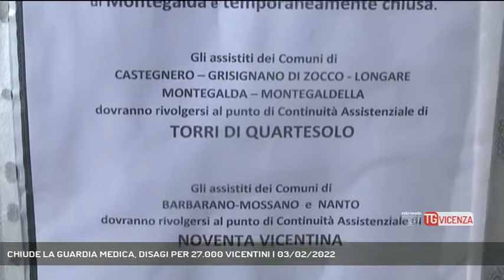CHIUDE LA GUARDIA MEDICA, DISAGI PER 27.000 VICENTINI | 03/02/2022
TG Vicenza 03/02/2022 - MONTEGALDA - Brutta novità per 27mila cittadini della provincia di Vicenza. Chiude infatti da oggi l'ambulatorio della Guardia Medica notturna di Montegalda.Disagi in vista per i residenti.  || Montegalda, Montegaldella, Castegnero, Longare, Nanto, Barbarano e Grisignano. Totale, 27mila cittadini, che dal 3 febbraio dovranno rivolgersi a Noventa o Torri di Quartesolo per il servizio di Guardia medica notturna. Con una lettera ai sindaci, infatti, l'ulss 8 ha comunicato che l'ambulatorio che si trova nel palazzo del Municipio chiuderà i battenti dopo decenni. Per i residenti il disagio di doversi spostare, per i sindaci la preoccupazione che il pronto soccorso degli ospedali si riempia di pazienti, e che ai residenti venga tolto un servizio che era un punto di riferimento per la sanità del territorio.Da parte sua la direzione dell'Ulss 8 fa presente la difficoltà sempre maggiore nell'assumere medici di medicina generale, di guardia medica o di sostituzioni. Aumentano i medici che vanno in pensione, e la pandemia non aiuta. E i sindaci, pur comprendendo le ragioni, faranno di tutto per far cambiare idea all'azienda sanitaria. In agenda una riunione, per fare una proposta all'Ulss 8, mettere a disposizione nuovi locali, se serve magari anche lanciare una raccolta di firme. La provincia berica chiede di non essere abbandonata. (Servizio di Federico Fusetti) - Segui Rete Veneta anche sul digitale terrestre! Visita il sito